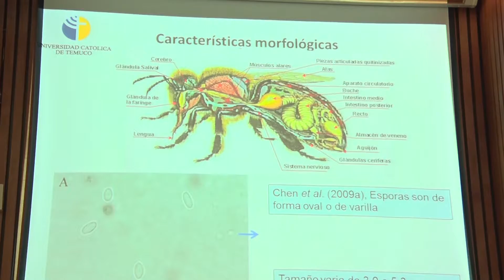Seminario Apícola para la unión del sector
Sercotec, en conjunto con la Red Apícola de Padre las Casas, realizaron un seminario apícola durante la mañana de este jueves, destinado a reunir a pequeños empresarios del rubro, para de esta forma generar los vínculos necesarios para potenciar ofertas de negocios y conocer más sobre el valor agregado de la miel.